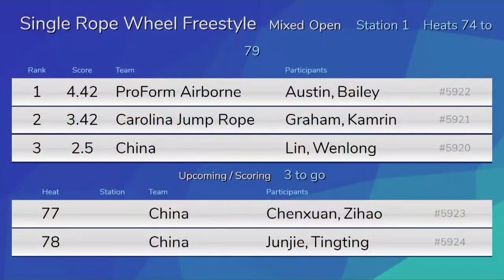Wheel - Norway 2019 Grands 1st Place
This routine took home first place at worlds. I got to jump with Bailey Andrus for this routine.